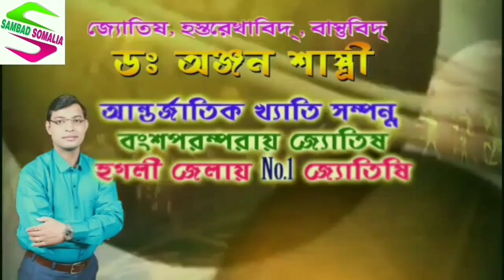আরামবাগে মুরগীর মাংসের দাম লাফিয়ে লাফিয়ে কমছে, সাধারণ মানুষ সবজি ছেড়ে ঝুঁকছেন মাংস খাওয়ার দিকে